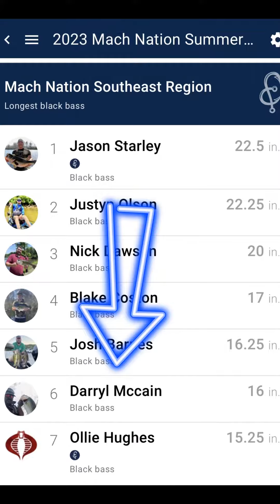Day 1 “SMASH SERIES” Digital TOURNAMENT